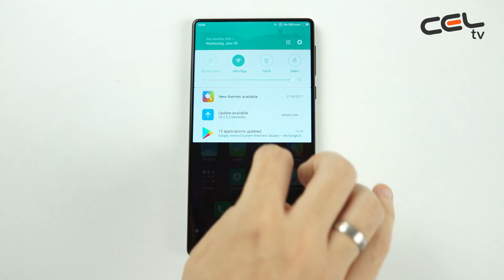Xiaomi Mi mix - Unboxing & Review in limba romana